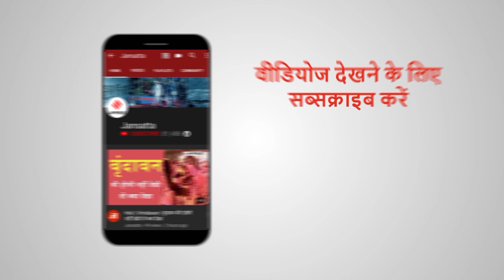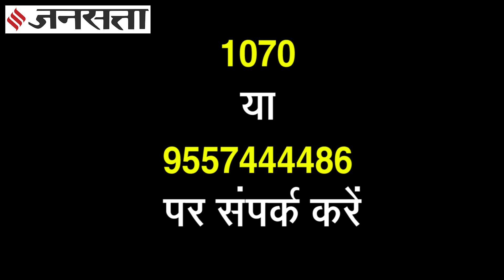Uttarakhand के Joshimath में glacier टूटने से भारी तबाही, देखिए डरावना मंजर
Uttarakhand Glacier Flood: Uttarakhand के Joshimath में glacier टूटने से भारी तबाही मच गई है, ग्लेशियर के टूटने की तस्वीरों लगातार सामने आ रही है. पीएम नरेंद्र मोदी (PM Narendra Modi) से लेकर अमित शाह (Amit Shah) तक सभी ने नंदा देवी (Nanda Devi) के हालात पर नजर बनाई हुई है.